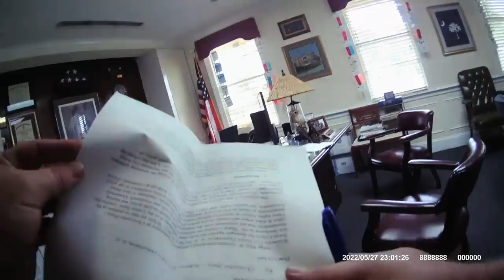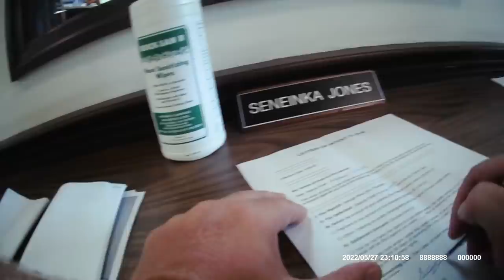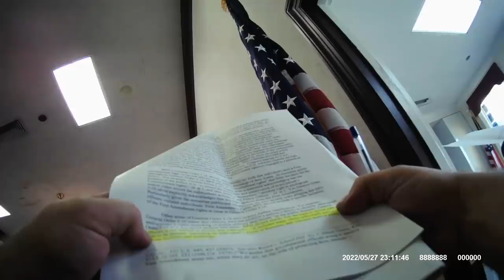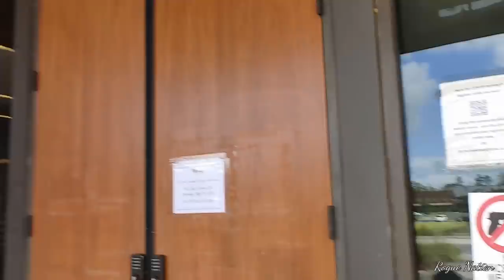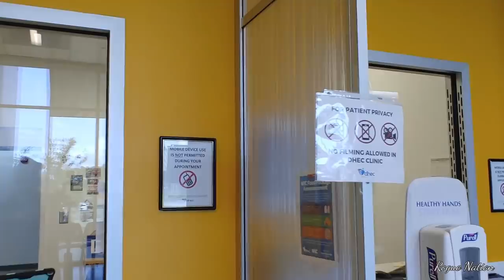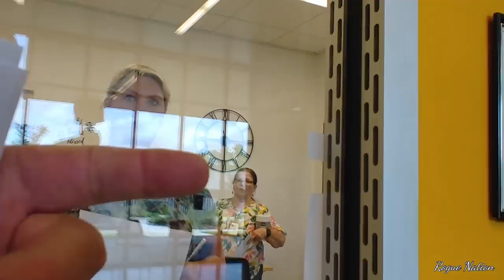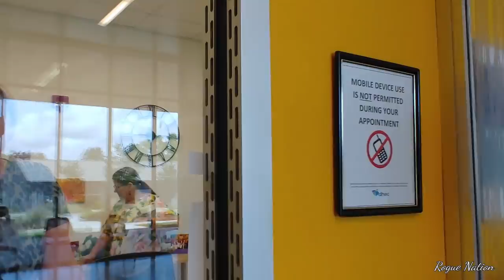Part 2 of " deputy chief gets every law wrong"!!!